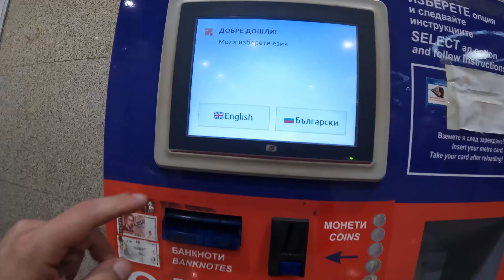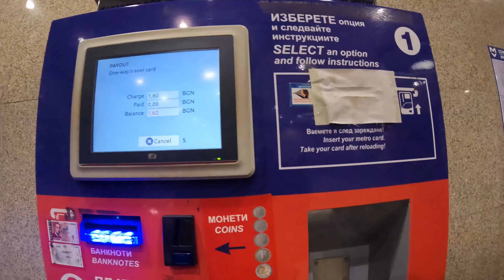Pro e Contro di Trasferirsi in Bulgaria 🇧🇬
🌐 Scopri Risorse Utili per Viaggi, Shopping e Benessere!

🔹 Vita in Viaggio
Un blog ricco di articoli e risorse per organizzare i tuoi viaggi al meglio.

🔹 Il Tuo Affare
Scopri tantissimi consigli d’acquisto su migliaia di articoli di ogni genere!

🔹 Isola del Benessere
Una vera oasi online con meditazioni guidate, tecniche di rilassamento e strumenti per migliorare la tua qualità di vita.

🔹 Lato Curativo
Il nostro blog dedicato al benessere olistico, con articoli e risorse per potenziare mente, corpo e spirito.

🎧 Ascolta la Nostra Musica Curativa su Spotify
Perfetta per meditazione, studio o semplicemente per rilassarti.